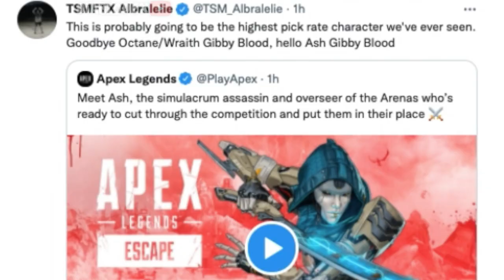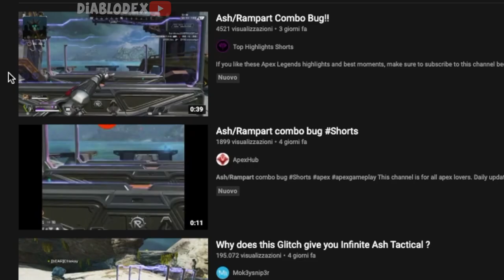NERF ASH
The new apex legends season 11 escape brings Ash to the funny memes, she’s really OP, she’s broken!! she needs a nerf, she’s too dangerous to be kept alive! SHE’S THE META!
Let’s use the brand new CAR Smg with the old broken triple take on the new too big apex map STORM POINT. Can’t wait to see your funny reactions!! This video is a gameplay for noobs, beginners and a pro guide : how to use and play ash.exe on season 11.exe ahahahah ok stop we’re done :)

Just to be clear all the footages, gameplays, highlights, funny moments, fails, epic moments, wtf moments, pro plays(lol), editing and thumbnails are made from myself all by myself!

Q & A:
I am Diablo, an Italian chef, in my free time I make meme video, gameplay video, gameplay memes, animations, edits and funny stuff on my little channel.

After Effect, Final Cut Pro, Blender and of course Photoshop!

Basically when I want, If I have time to play and find some funny moments, bug or funny glitch I can upload even 1 time every 2 day like I did in the past.

- Channel Inspiration?
Well, I grew up watching Paluluman my mentor, then I found The Pruld an italian channel that works with 3d animations of dark soul, demon soul, bloodborne, Skyrim and many more.. Then An0nymooose, Albino, Cogstok, Stimpee, Homozoned, Twomad, LevelupLifting, Yahiamice, MP Edits, Fe4rless, Dolan Dark, Jonkarip and so many others creators I didn't mentioned here.
:3

0:00 intro!
1:15 Actual Ash Gameplay.